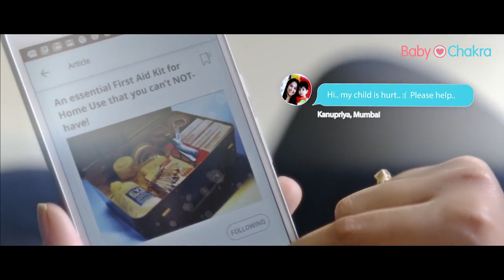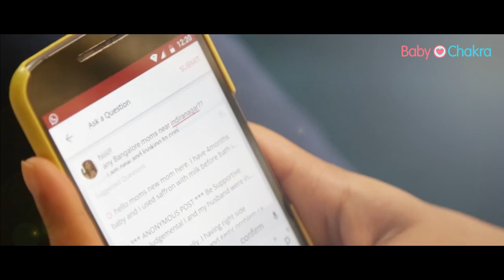BabyChakra Launches in Bengaluru!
Mums or Mums-To-Be in Bengaluru, Can Book a Service or Buy a Product Besides Being Part of the Throbbing Community at BabyChakra!

To Sign Up As A MomStar on BabyChakra and Enjoy Its Privileges,

Grow Your Business With Us!